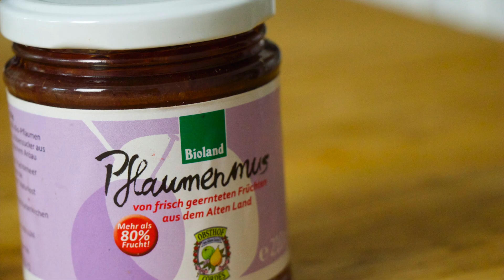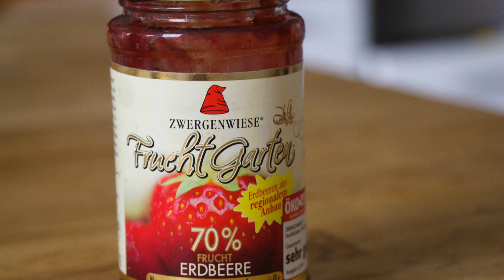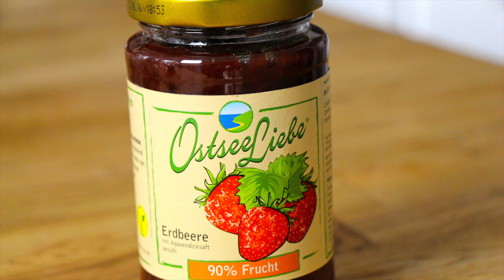Top 5 - Fruchtaufstrich-Lieblinge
Heute zeige ich Euch die Top 5 meiner Lieblings-Fruchtaufstriche!
Denn Frucht auf dem Brot kommt bei der ganzen Familie gut an!
Natürlich immer lecker und gaaaaaanz viel Bio!
Viel Spass mit dem Video!
Fruchtaufstrich-Lieblinge:

- Pflaumenmus, Bioland, Obsthof Cordes, 3,49€, Gut Wulksfelde
- Frucht Garten, Erdbeer, Zwergenwiese, 2,89€, Gut Wulksfelde
- Frucht Garten, Rote Johannisbeere-Feige, 2,89€, Gut Wulksfelde
- Frucht Gelee, schwarze Johannisbeere, 2,29€, Gut Wulksfelde
- Ostsee-Liebe, Erdbeer, 3,99€, Gut Wulksfelde

Schon gesehen?

Transparenz:
Produkte die mir zum ausprobieren zugesendet wurden!
** Eyeshadow-Palette 01, Dr. Hauschka
**Lidschatten Quattro, Indian Dream, Lavera

Ich trage im Video:
Wangen : So fresh Mineral Rouge, Plum Blossom, Lavera
Lippen: Natural Shiny Lip Colour, Silky Tulip
Augen: **Lidschatten Quattro Indian Dream, Lavera + Puplic Image Lidschatten, Every Day Minerals, Lavera Mascara + Benecos Kajal black
Gesicht: Sante CC-Cream 02+ Everday Minerals Finish Powder Everday Minerals Coverstick
T-Shirt: Zara
Top: Vero Moda

Alle anderen Produkte sind von mir selber gekauft und sind NICHT von Firmen zur Verfügung gestellt!

Folgt mir.

Einen schönen Tag
LadyLandrand